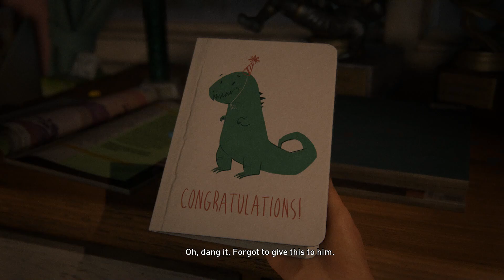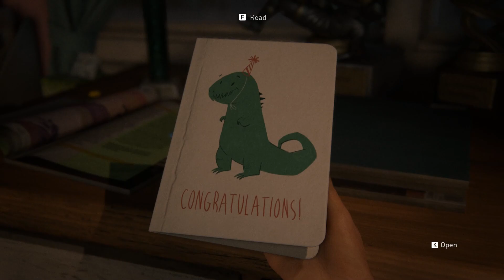The Last of Us PC. Prologue. Walkthrough. Gameplay. PC. Full Game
Prologue. The Last of Us PC Part I. Walkthrough Subtitles. No Comments. Gameplay. Full Game. PC Ultra.

The Last of Us is a 2013 action-adventure game developed by Naughty Dog and published by Sony Computer Entertainment. Players control Joel, a smuggler tasked with escorting a teenage girl, Ellie, across a post-apocalyptic United States. The Last of Us is played from a third-person perspective. Players use firearms and improvised weapons and can use stealth to defend against hostile humans and cannibalistic creatures infected by a mutated fungus. In the online multiplayer mode, up to eight players engage in cooperative and competitive gameplay.